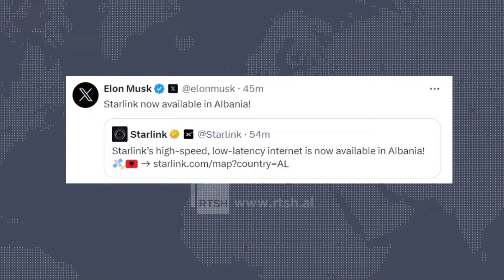Elon Musk bën njoftimin - Starlink funksional edhe në Shqipëri | RTSH